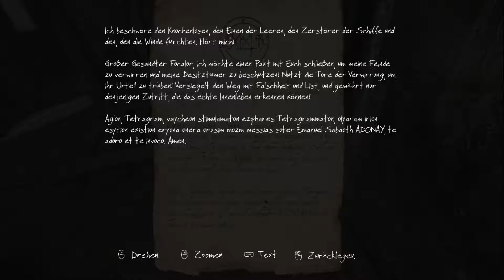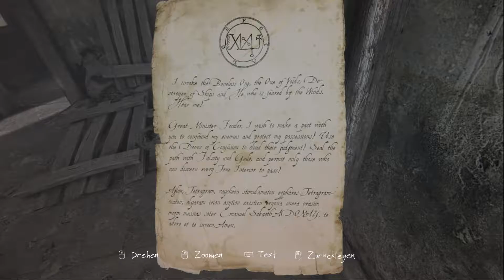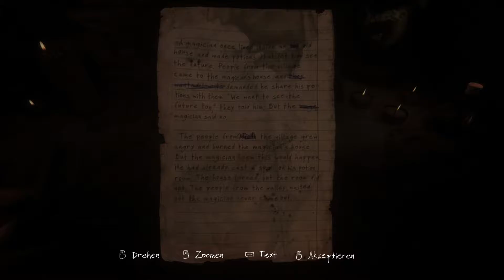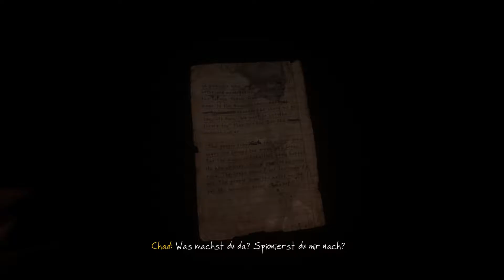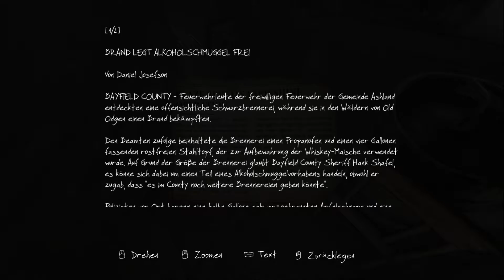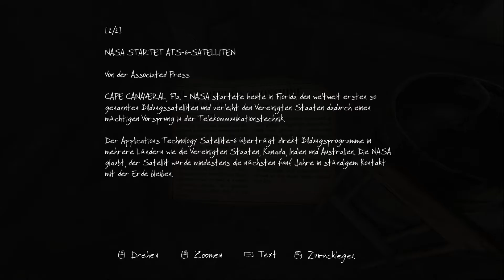The Vanishing of Ethan Carter [#03] ★ Der Astronaut ★MünSe Let's Plays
Willkommen zu einem kleinen Let's Play auf meinem Kanal!

Viel Spaß bei The Vanishing of Ethan Carter!

Wenn euch das Video gefällt, lasst einen Daumen oder ein Abo da :)